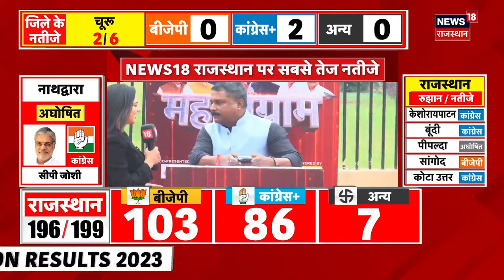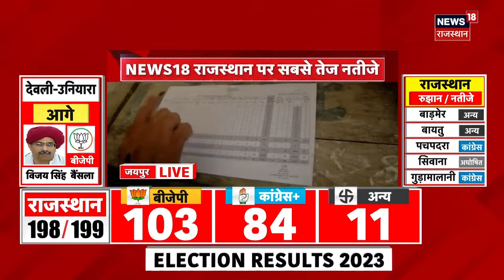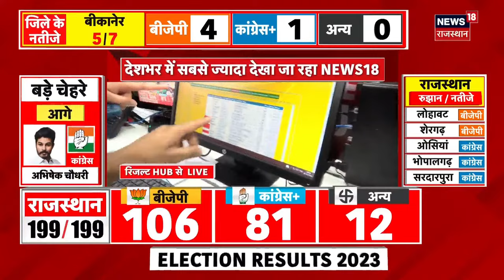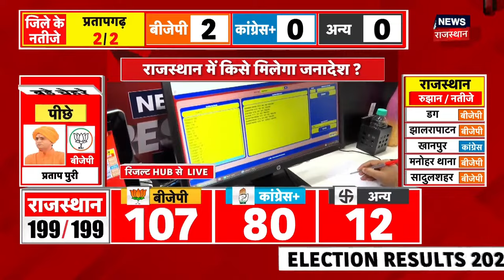Rajasthan Election 2023 Result Live : Kota Uttar से जीत गए Shanti Dhariwal । Congress । BJP